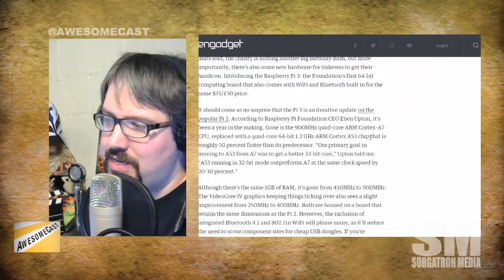Raspberry pi 3 rolls out!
Raspberry Pi 3 is now out. Sorg is still salivating (and he’s sharing his thoughts, too).

Follow these awesome people on Twitter: Katie Dudas (@Kdudders), John Chichilla (@chilla), and Mike Sorg (@Sorgatron).